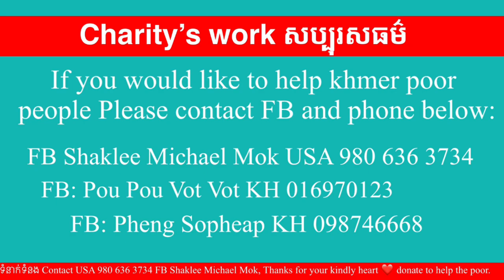#147 ខ្ញុំសែរជីវិតពិតរដ៏កំសត់បស់ប្អូនស្រីចាន់ធូ Michael Mok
ខ្សែរជីវិតពិតរដ៏កំសត់បស់ប្អូនស្រីចាន់ធូ Michael Mok